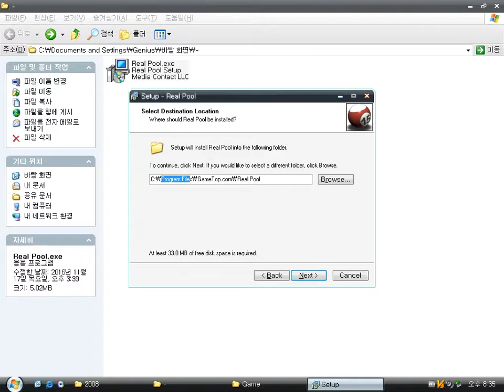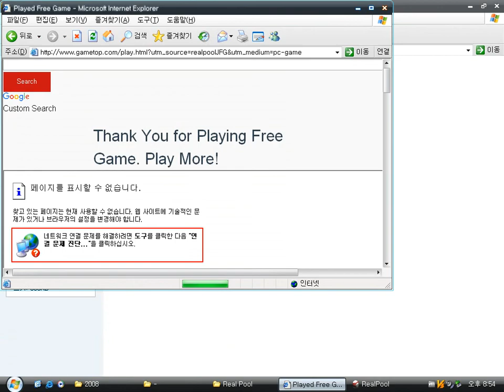Real Pool (Windows game 2007)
It is a 3D pool game made by GameTop.com.
It offers various pool games.